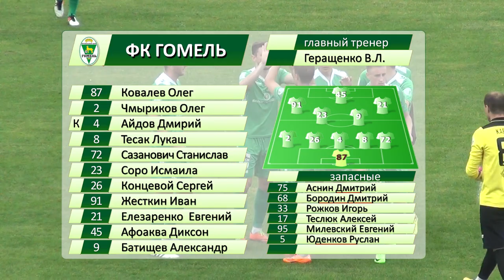Динамо-Брест 2-1 Гомель. 24.07.2017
Видеообзор матча 1/8 Кубка Беларуси по футболу Динамо-Брест 2-1 Гомель. 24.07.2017